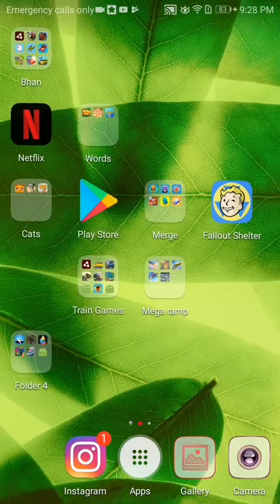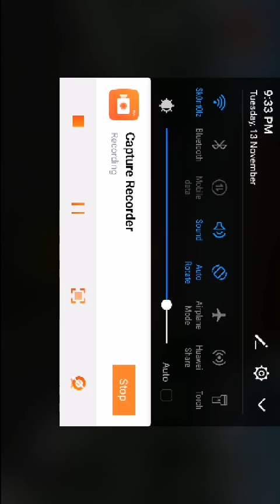I'm a terrible bus driver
If you want to download this game remember to spell public transport simulator . 😉